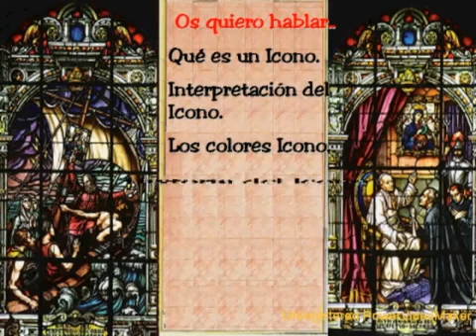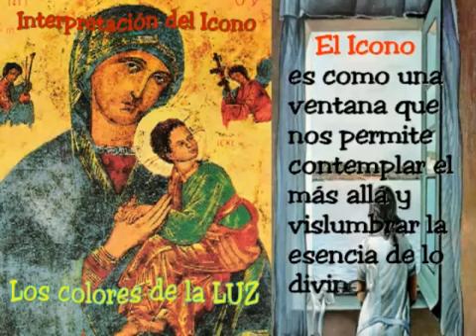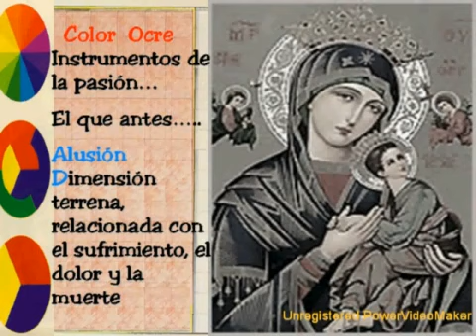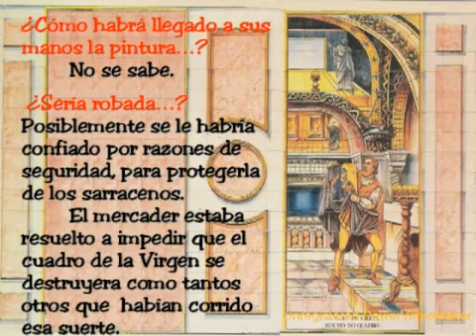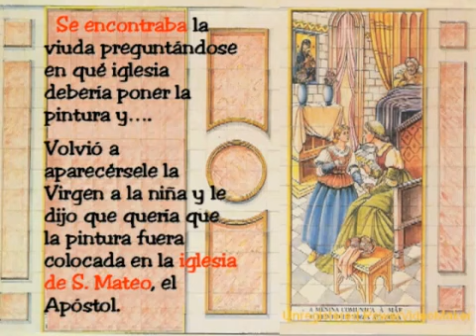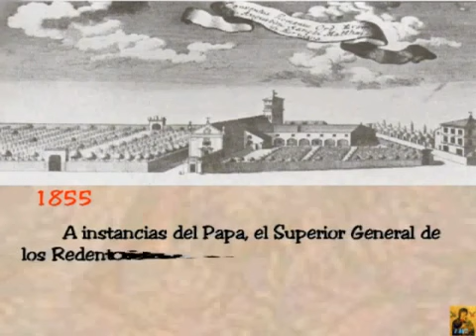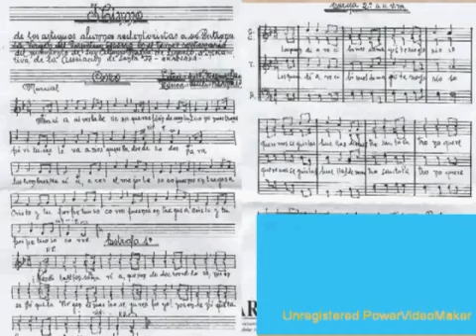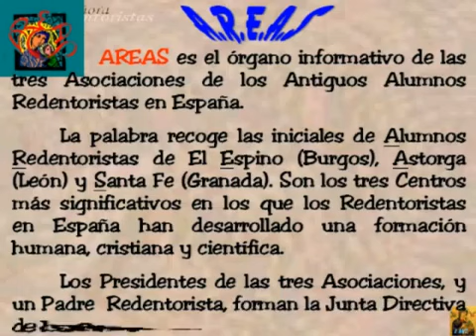CONFERENCIA INFORMATIVA DE LUIS MESA SOBRE "ICONO DEL PERPETUO SOCORRO"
Conferencia de Luis Mesa AA.RR. sobre el ICONO de la Virgen del Perpetuo Socorro
en los Actos de Exaltación y recuperación del ICONO de la Parroquia de ABLA restaurado por el empeño de dos Antiguos Alumnos Redentoristas, Antonio Matarí y Paco Herrería.
Canta el Coro San Alfonso de los AA.RR., director M. Tapia
Realiza L.M. AA.RR